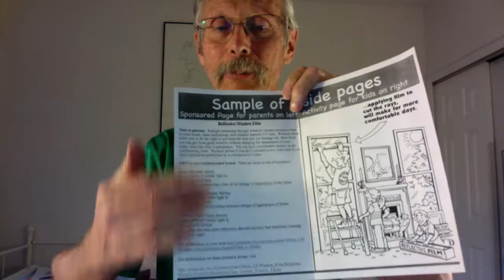Green Actioneers Workbook 1 minute descrption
One minute video describing Green Actioneers Workbook to be submitted with application for Rally at Rollins College